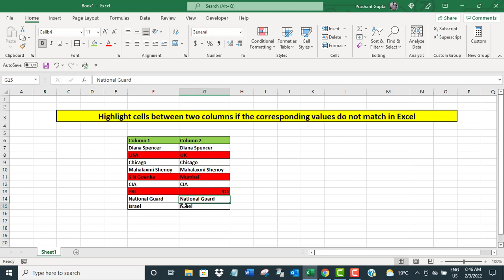Highlight cells between two columns if corresponding values do not match in Excel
The video offers a short tutorial on how to highlight cells between two columns if corresponding values do not match in Excel.